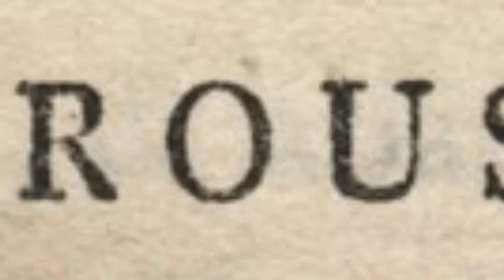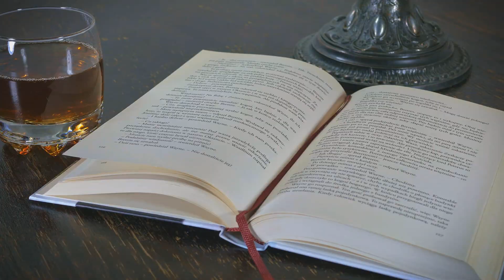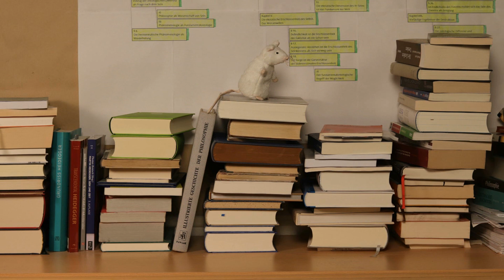La ILUSTRACIÓN [SIGLO DE LAS LUCES] 😍 Estas ideas cambiaron el mundo en menos de 100 años! 😱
¿Te parece que este mundo marcha hacia un abismo? No es la primera vez que la humanidad se ha enfrentado a un desafío de esta clase. Gracias a eso tenemos la ventaja de que podemos aprender de la historia y así ayudar a salvar nuestro tiempo. El final es alucinante!

En este capítulo no embarcamos en un viaje hacia las ideas de la ilustración para poder ganar una posibilidad de contribuir a la construcción de un mejor porvenir para todos. Ideas como esas ya lograron librar a la humanidad tanto del dogmatismo medieval como de las monarquías absolutistas, ¿qué clase de proezas podremos lograr nosotros si nos sumamos a esta historia de libertad?

Acompáñanos y descubrámoslo juntos!

Atribuciones